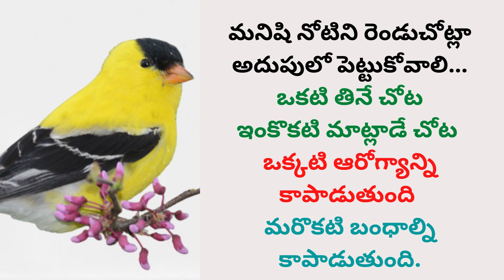Jeevita Satyalu #18 | Manchi matalu | Inspirational quotes in telugu